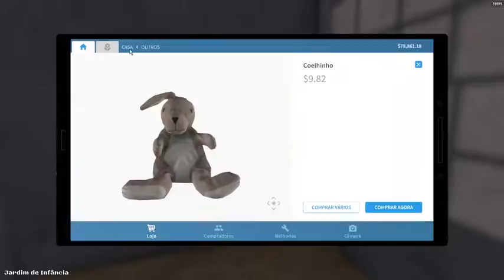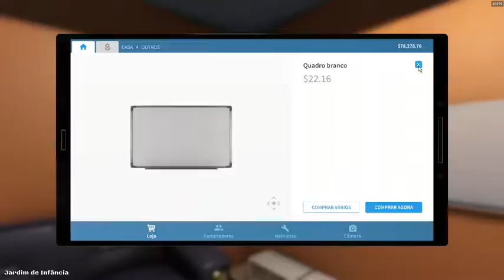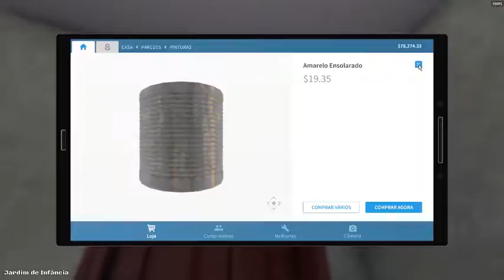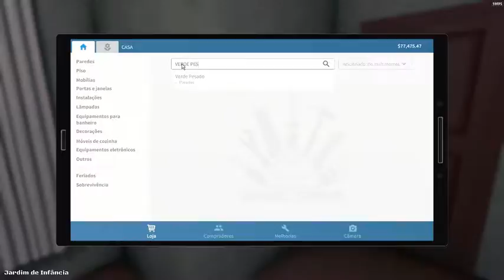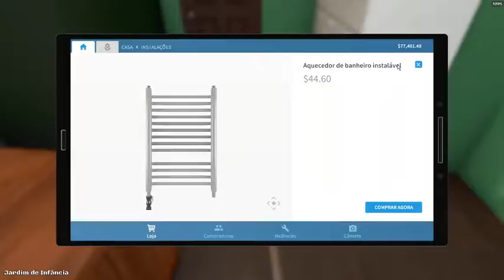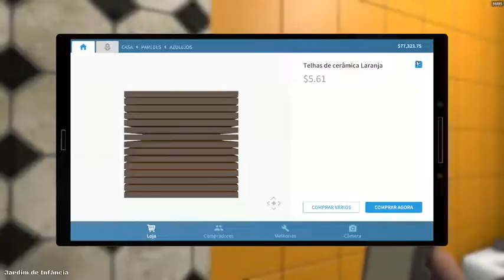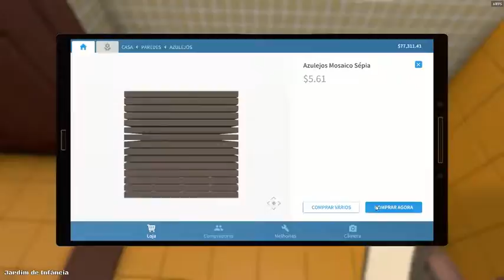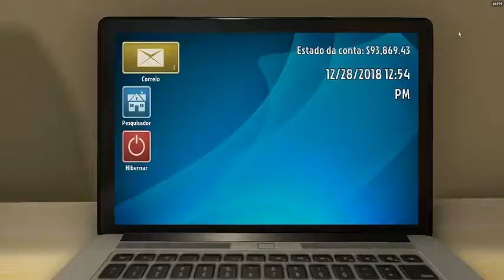HOUSE FLIPPER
Welcome! and send yourself a message.